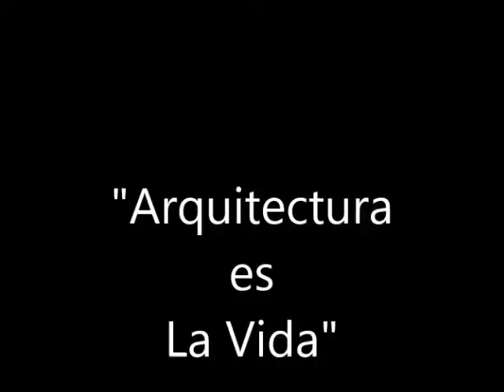javier eguílaz ARQUITECTURA ES LA VIDA 3 5 16